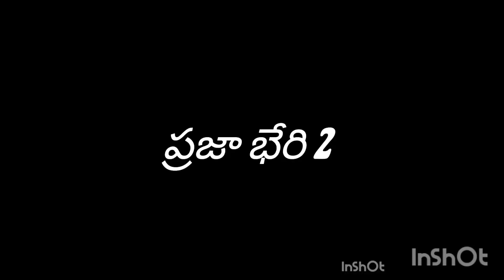నుడా చైర్మన్ ను సన్మానించి బ్రాహ్మణ ఆశీర్వాదాలు నిజామాబాద్